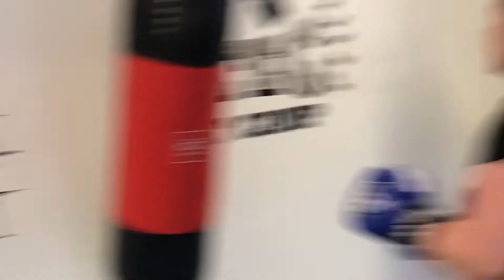ActivityX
En allsidig linje for deg som ønsker å teste mange ulike typer idrett og aktiviteter.
       Vi blander mange ulike treningsformer med hovedmål om å finne glede i bevegelse.
Akrobatikk
Tricking
Dans
Kreativ bevegelse
Parkour
Freerunning
Yoga
Meditasjon
Kampsport
Gymnastic bodies
Klatring
Buldring
Olympiske ringer
Koordinasjon
Calisthenics
Locomotion
Slakkline
Functional fitness